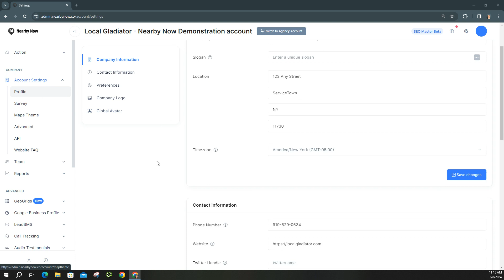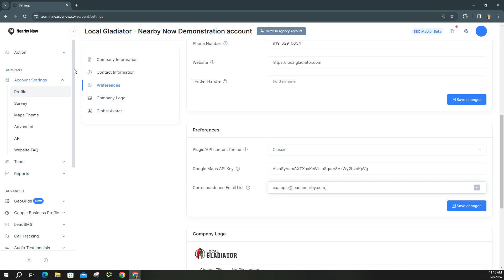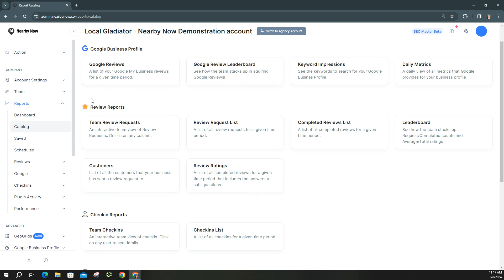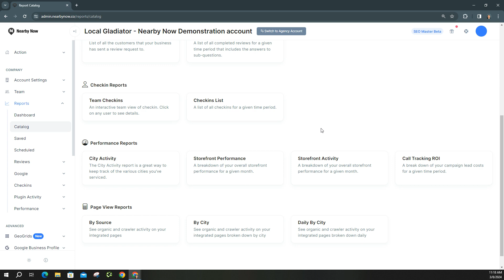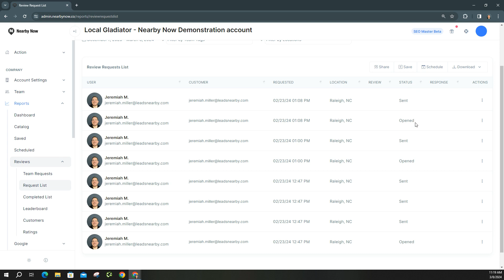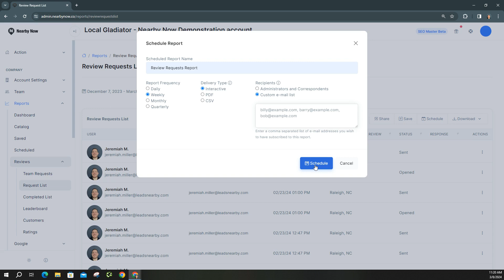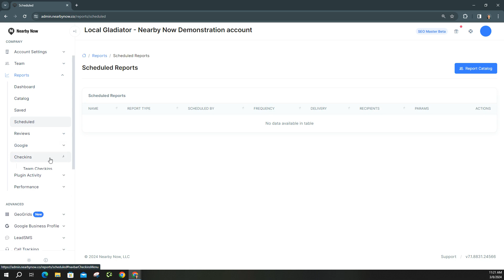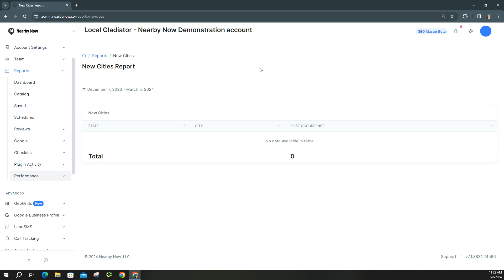How To Access And Schedule Delivery Of Nearby Now Reports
To streamline report distribution, start by updating the Correspondence Email List under Account Settings / Profile. This list includes email addresses of individuals not designated as Admin Users, ensuring timely report delivery.

Navigate to Reports / Dashboard for a comprehensive overview. The Nearby Now dashboard displays Checkins, photos, videos, cities worked in, review requests, completed reviews, conversion rate, and average rating. The Google report, linked to your Business Profile, features ratings, growth, and search keyword insights.

Explore Reports / Catalog for a list of report types, including Google Reviews, Review Leaderboard, Keyword Impressions, Daily Metrics, and more. Schedule reports for automatic delivery, such as the Checkins list, to monitor team performance conveniently.

Under Reports / Performance, discover new reports like City Activity, showcasing the number of serviced cities over a specific period. Reports / Reviews provides detailed insights into Nearby Now reviews, allowing you to create, schedule, and customize reports based on your preferences.

Effortlessly manage scheduled reports by accessing Reports / Scheduled. Make edits, adjust recipients, and modify the frequency of report deliveries.

Reports / Google facilitates the review and response to Google reviews, offering access to Leaderboard, Keyword Impression, and Daily Metrics for Google.

Check Reports / Checkins for Team Checkins and an editable Checkins list within a specified date range. Schedule reports once satisfied with the information.

Reports / Plugin Activity offers valuable insights into Checkins by city on a daily basis. Reports / Performance provides a breakdown of Checkins by city and highlights new cities added.

Are Nearby Now Reports Easy To Create?
Yes! They're easy to create and easy to edit. The main reports cover most information that you'd want to see and/or schedule.